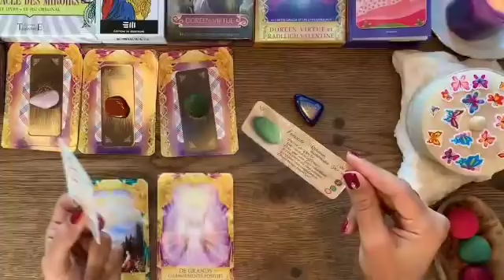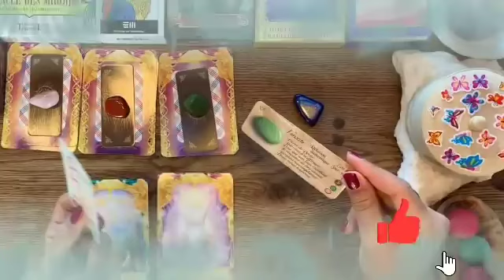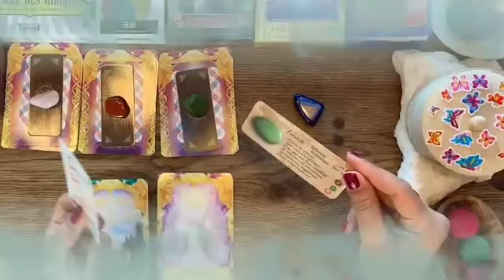تاروت برج الأسد من 16 إلى 23 يونيو 2024 🧿 لهجه غربيه من شخص😱امرأة تسلب رزقك اسمها😭شخص يحبك اسمه😍